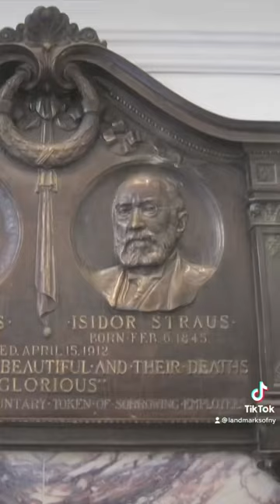This is the story of the Straus Family, owners of Macy’s who perished on the Titanic